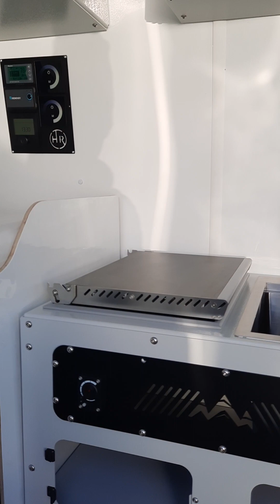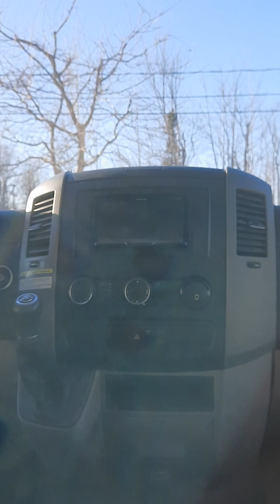Sprinter 2016 HappyroadXP, van tour avec description détaillée des accessoires utilisés.